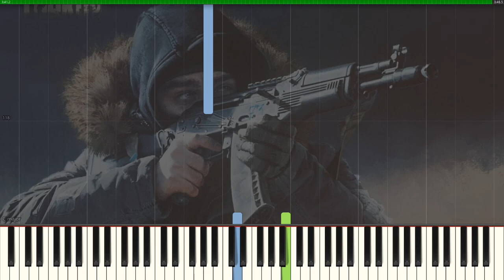Escape from Tarkov - Dark Horizon - [Piano Keyboard]